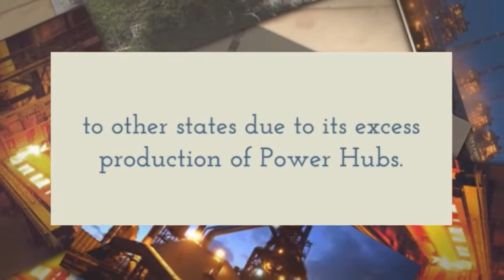Arts Integrated Project OF AECS KAKRAPAR